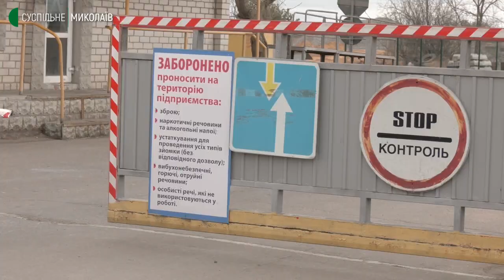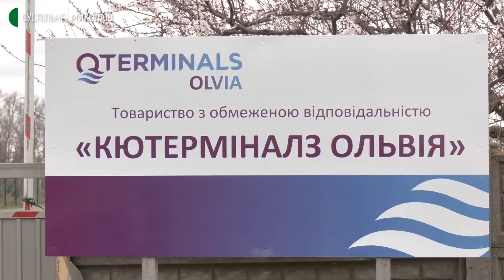Вибух ввечері. Що відбулося в Корабельного району Миколаєва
Бачили заграву, вікна цілі, але будинки здригались. Жителі прилеглих до портової зони багатоповерхівок розповіли, який він — "приліт".